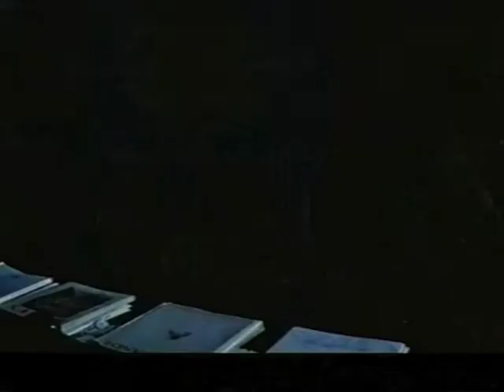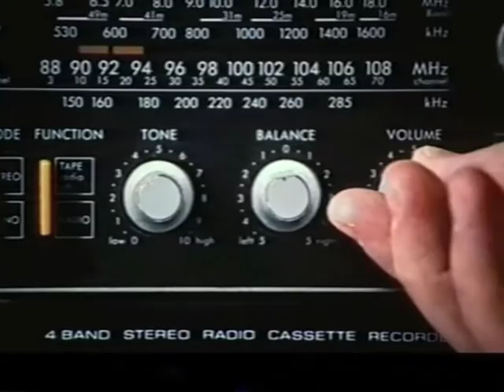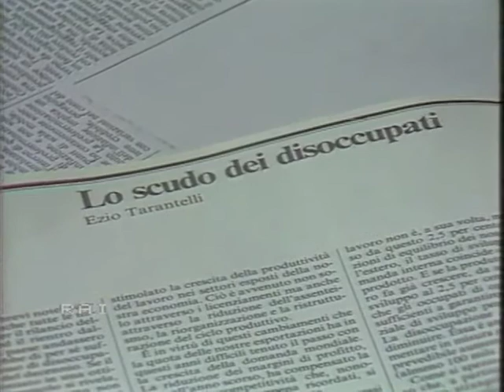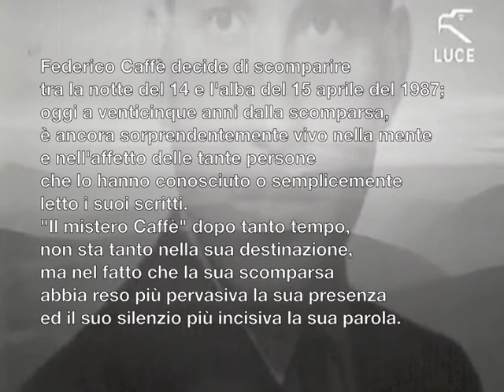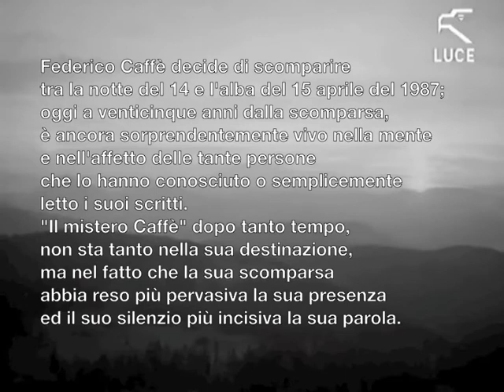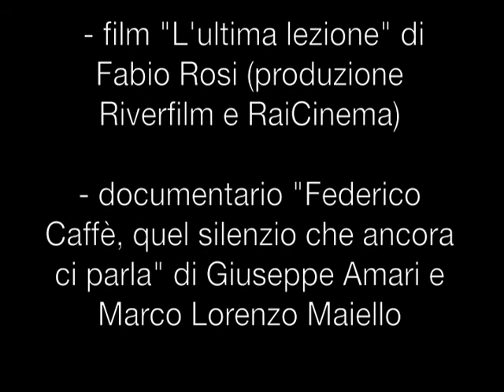docufilm Federico Caffè